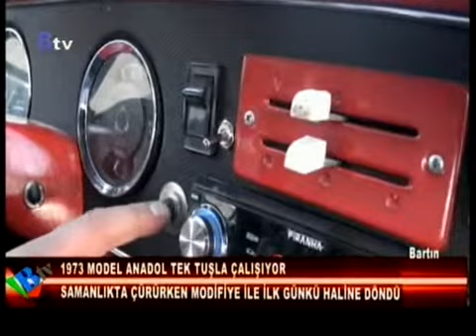Ana Haber Piyasa Hava Durumu 11 Mart